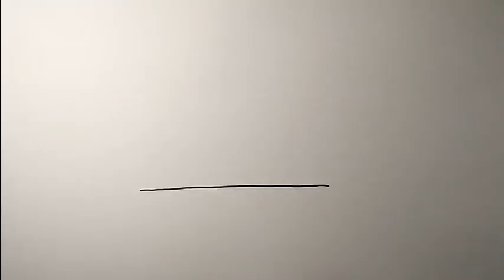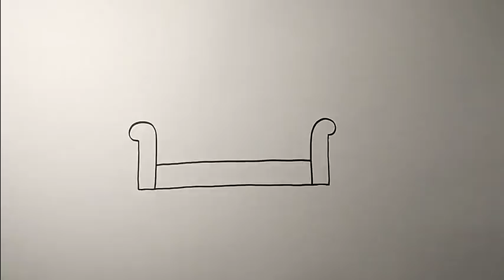How to draw a sofa | Simple Drawing | Sofa Drawing Easy | Couch Drawing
How to draw a sofa | Simple Drawing
Sofa Drawing
How To Draw A Sofa
Home Appliances Drawing
How To Draw A Couch
How To Draw Sofa
Furniture Drawing
Advertisement Drawing
Sofa Drawing Easy
Home Appliances Advertisement Drawing
Drawing Sofa
How To Draw Furniture
Home Appliances Drawing For Advertisement
Advertisement Home Appliances Drawing
10Th English Advertisement Home Appliances Drawing
10Th Advertisement Home Appliances
Sofa Set Drawing
Advertisement Drawing Images
Home Appliance Drawing
Home Appliances Aadi Sale Advertisement
Ad Drawing
Como Desenhar Um Sofá
Shobha Drawing
How To Draw Sofa Easy
Cara Menggambar Sofa
Draw A Sofa
Как Нарисовать Диван
Advertisement Home Appliances
Cách Vẽ Ghế Sofa
Drawing Furniture
How To Draw Couch
Koltuk Çizimi
Home Appliances Advertisement
Home Appliances Advertisement For 10Th Standard
Sofa Ki Drawing
Sofa Picture
رسم اريكة
Cómo Dibujar Un Sofá
Drawing
Drawing Chair
How To Draw Advertisement
Loyal Furniture Shop Advertisement Drawing
Sofa Chitra
10Th Advertisement
10Th English Advertisement Home Appliances
Drawing Advertisement
How To Draw A Chair
How To Draw A Sofa Easy
How To Draw Home Appliances Easily
Vẽ Ghế Sofa
رسم كنبه